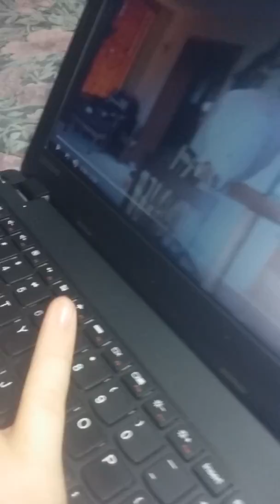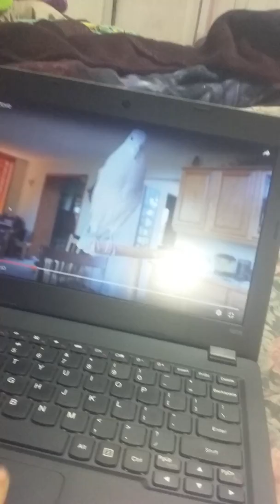Cooie cooing ☺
Plus a cute yawn